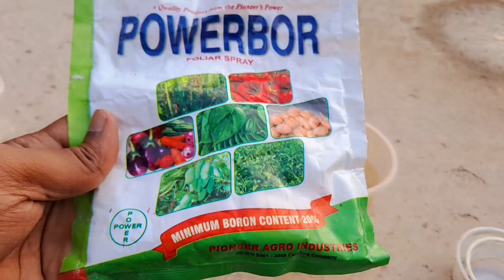ড্রাগনে ফুল আনার লেটেস্ট টেকনিক dragon fruit plant care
ড্রাগনে ফুল আনার লেটেস্ট টেকনিক একবার দিলেই গাছ ভরে যাবে ফুলে তো সেজন্যই ভিডিও পুরোটাই দেখার অনুরোধ রইল।